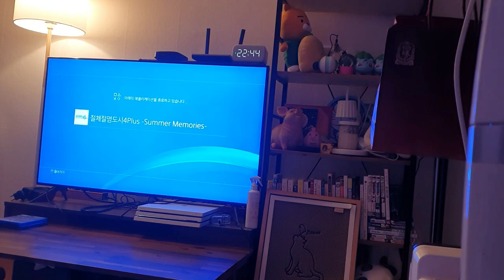도저히 안 끝날거 같던 긴 재난 게임 드디어 엔딩! 악행을 너무 많이 해서 아무도 안 믿어줘요..ㅠㅠ + (친구 말 안듣고 다른 대피소 갔을때 엔딩) / 절체 절명 도시 4 (8)